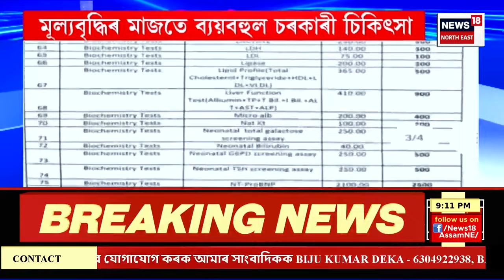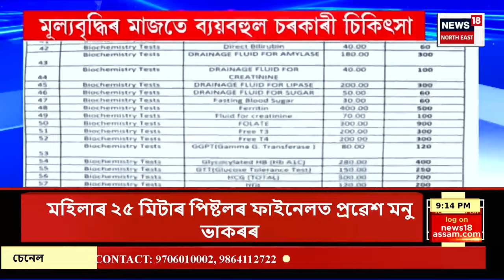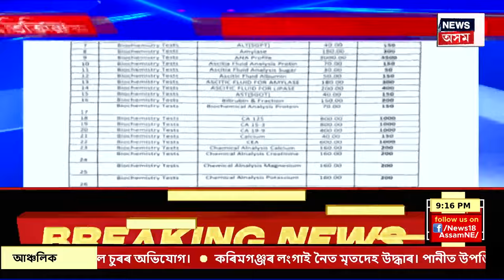SUPER PRIME 18 : ডিমা হাছাওৰ ৰে'লপথত বাৰম্বাৰ ভূমিস্খলনৰ ঘটনা | Assam News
SUPER PRIME 18 |  ডিমা হাছাওৰ ৰে'লপথত বাৰম্বাৰ ভূমিস্খলনৰ ঘটনা
0:00 Intro
1:48 বঙাইগাঁৱত পৌৰপতিক গণপ্ৰহাৰ